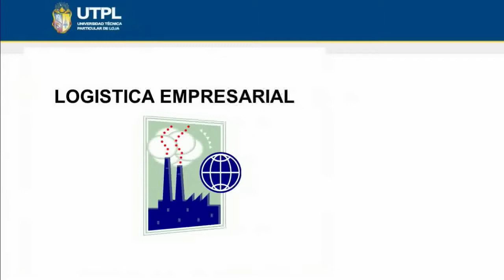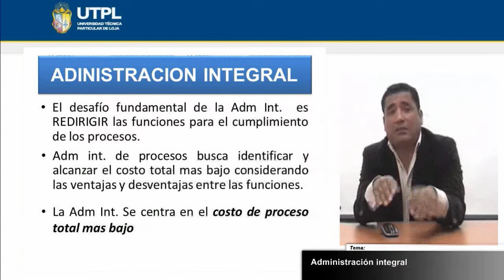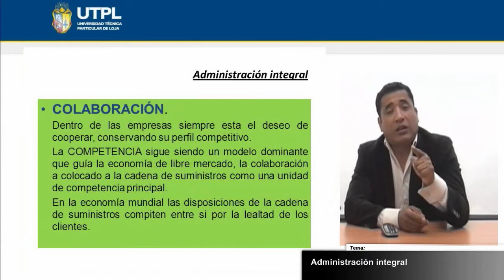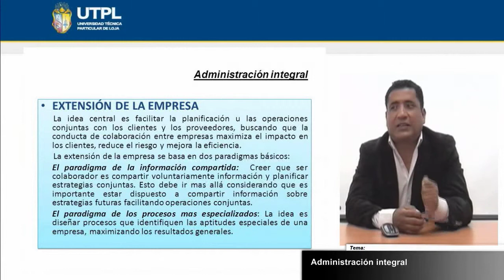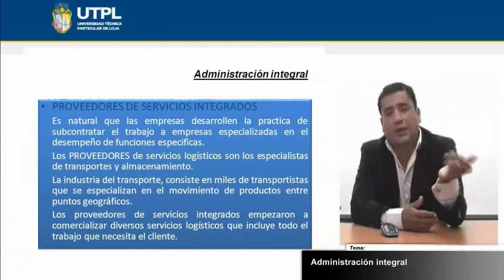UTPL ADMINISTRACIÓN INTEGRAL [(ADMINISTRACIÓN DE EMPRESAS) (LOGÍSTICA EMPRESARIAL)]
Logística Empresarial
Tema: Administración Integral
Ponente: Ing. Mauro Rodríguez